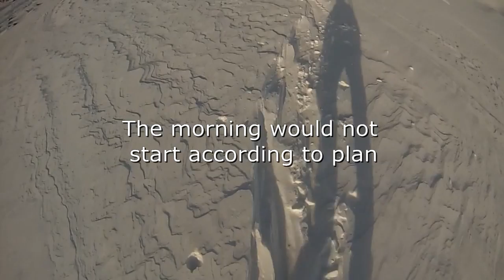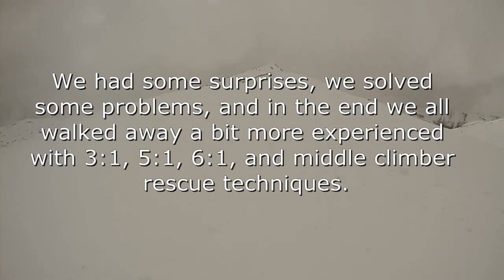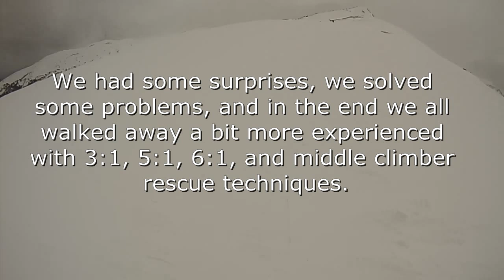Bonus Video 0001 2014 Advanced Crevasse Rescue Seminar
The Colorado Mountain Club's 2014 Advanced Crevasse Rescue Seminar field day! I directed a great group of instructors, and we had a successful day teaching 3:1 (read "three-to-one mechanical advantage"), 5:1, and 6:1 rescue systems for climbers who have fallen in a crevasse. We simulated crevasse falls by going over the side of a cornice at Loveland Pass. We even worked on what to do if a middle climber on a rope team falls. Oh, and the day started with an adrenaline rush fairly early on.